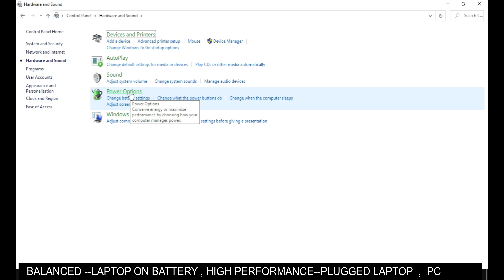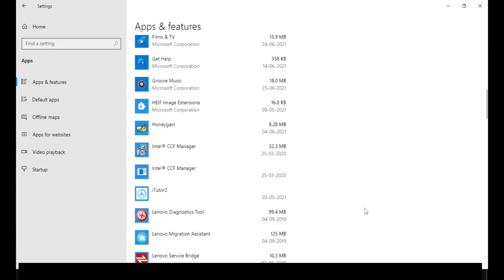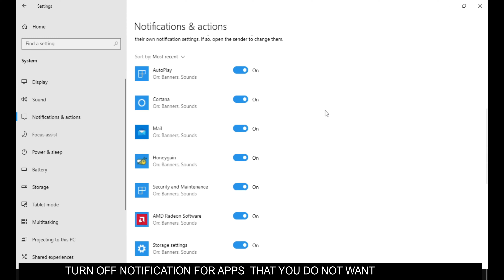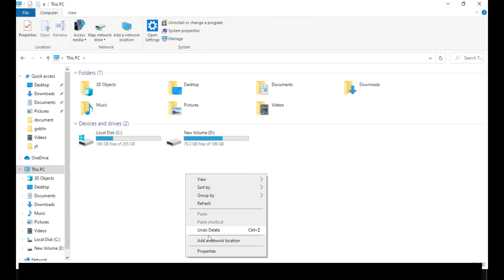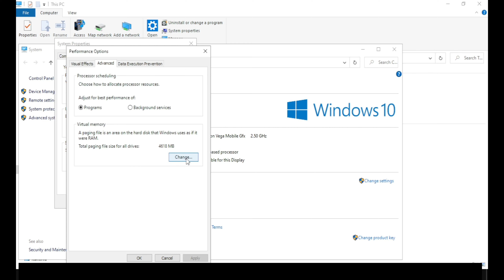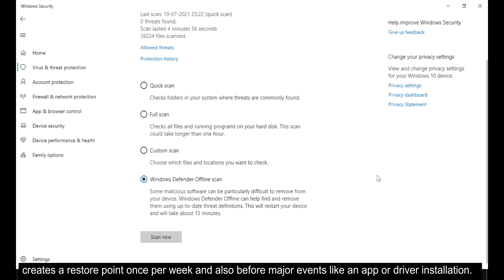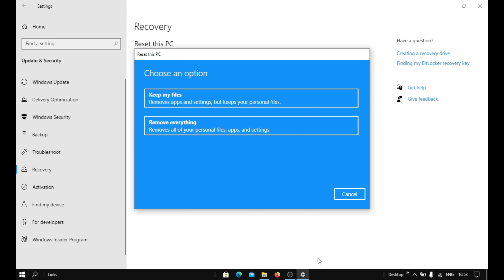How to boost your computer performance(no apps required)?Tricks that will boost your PC performance.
bRo  brings you tips ,tricks ,tutorials and finds out about the best  in your computer.Using tricks and tips in your computer will give a boost to your PC performance.You will find here all kind of tutorials.